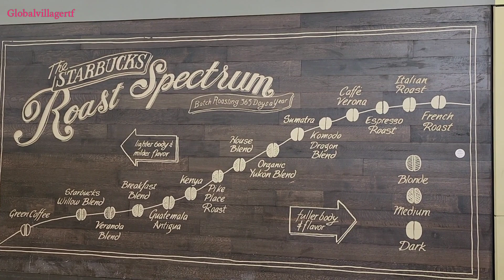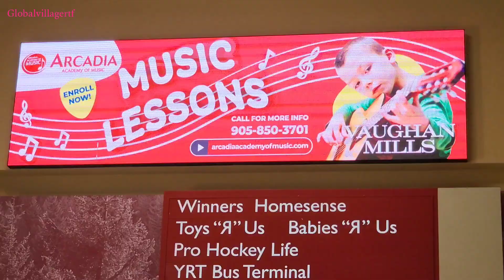Shopping Time |@GlobalVillageRTF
It's shopping time at Vaughan Mills.